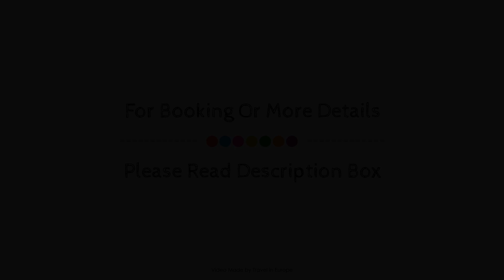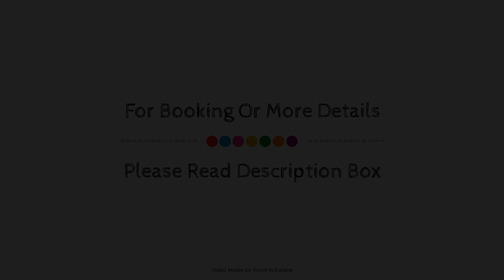Castelbrac Hotel, Dinard, France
About Property:
Castelbrac Hotel is conveniently located in the popular Dinard City Center area. The hotel offers guests a range of services and amenities designed to provide comfort and convenience. Service-minded staff will welcome and guide you at the Castelbrac Hotel. Some of the well-appointed guestrooms feature television LCD/plasma screen, carpeting, slippers, closet, wooden/parqueted flooring. The hotel offers various recreational opportunities. No matter what your reasons are for visiting Dinard, Castelbrac Hotel will make you feel instantly at home.
Searching For
1. Castelbrac Hotel - Dinard
2. Castelbrac Hotel - Dinard Virtual Tour
3. Castelbrac Hotel - Dinard Rooms
4. Castelbrac Hotel - Dinard Amenities
5. Castelbrac Hotel - Dinard Videos
6. Castelbrac Hotel - Dinard Offers
7. Castelbrac Hotel - Dinard Deals
Audio Credit:
Track Title: Reasons To Hope
Artist: Reed Mathis